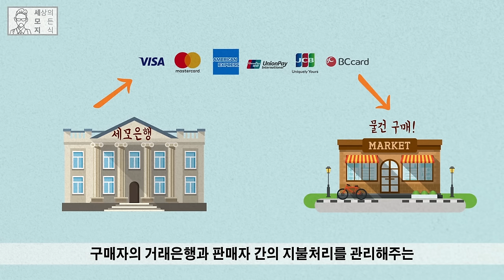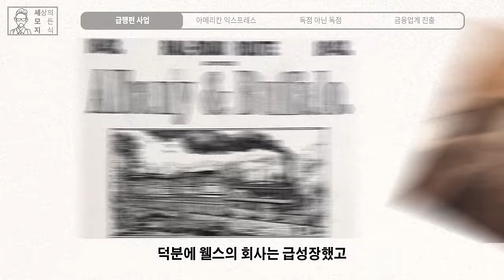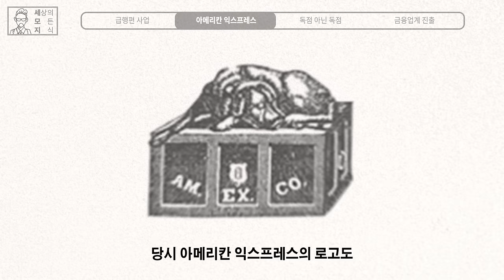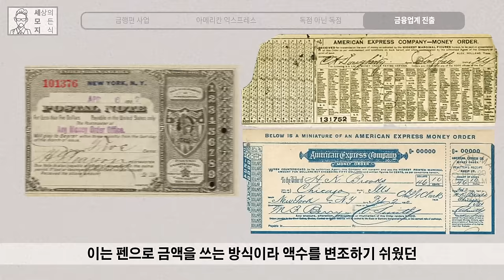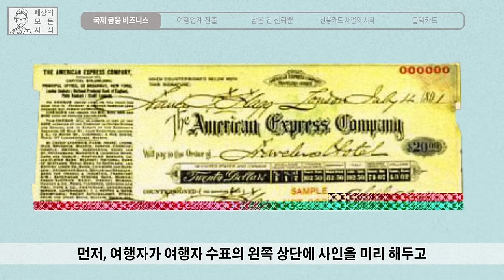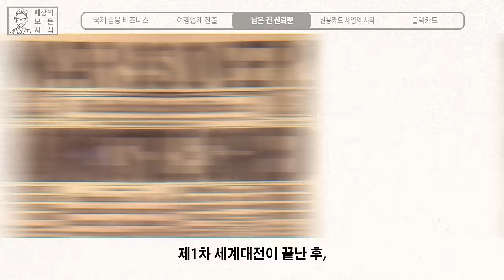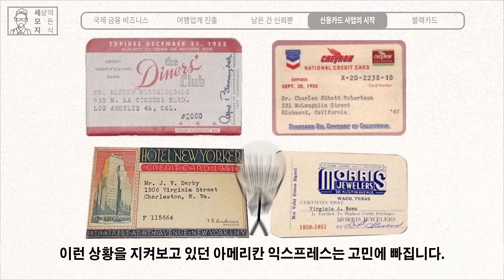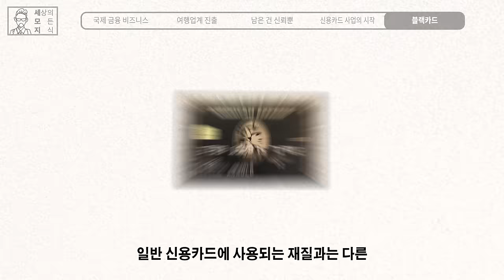당신이 몰랐던 아메리칸 익스프레스의 역사 통합편[브랜드 스토리]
신용카드로 유명한 아메리칸 익스프레스
1850년에 설립되어 미국 최대 급행편(택배) 사업을 하다가
어느샌가 금융업을 시작하여 세계적인 신용카드 회사가 되었다.
과연 어떤 사연이 있는걸까?
아메리칸 익스프레스의 역사에 대해 알아보자.